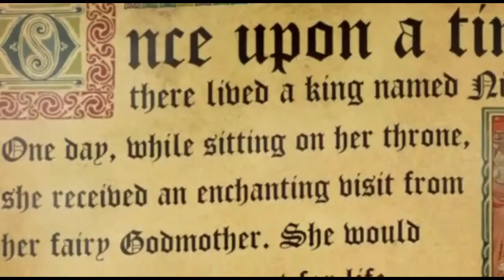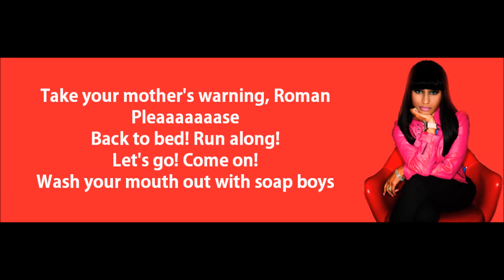The Best of Nicki Minaj: Martha Zolanski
This is part 7 of the Nicki Minaj compilation! MARTHA EDITION!
Who's gonna be next? Roman? Harajuku Barbie?